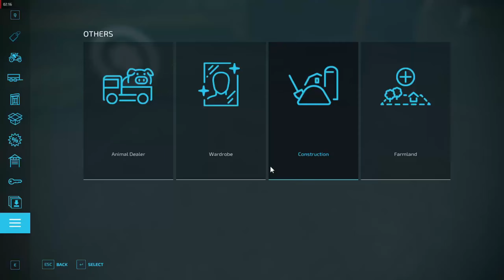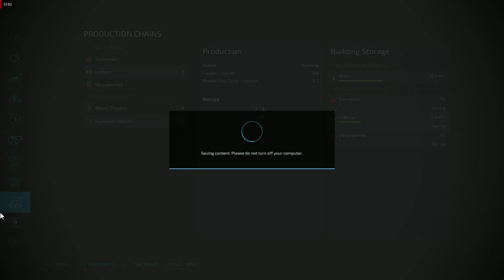No goat milk, trying a new goat pen.. | Survival challenge | Hinterland | FS22 | ep30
This is my survival challenge in Hinterland, Farming Simulator 22
Some rules:
No leasing
Loan: yes to buy and after use, sell (Instead of leasing)
Goal: 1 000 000 Euro